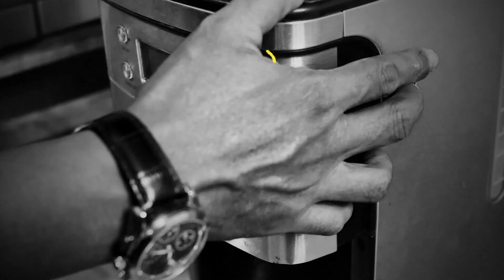DOKTER CISSIE BANYAK MENOLONG PASIENNYA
Dokter Diet kesayangan para Artis, Dr. Cissie Nugraha. Menceritakan bagaimana beliau membantu para pasien-pasiennya dengan kekuatan Tuhan.